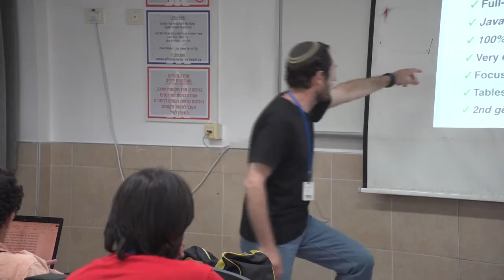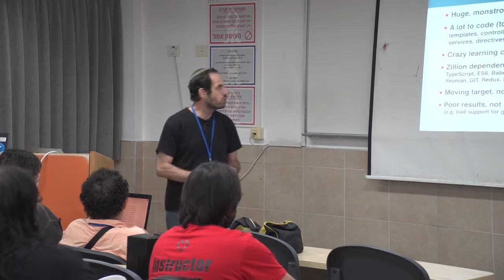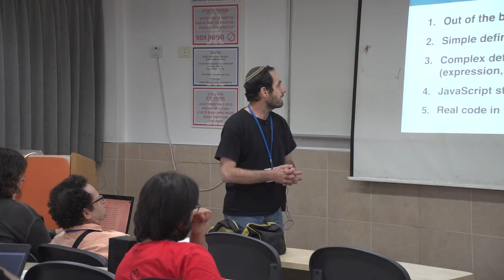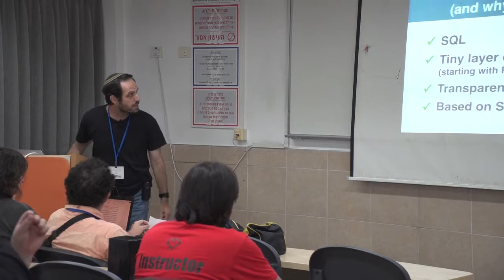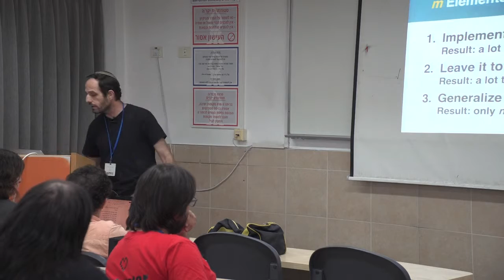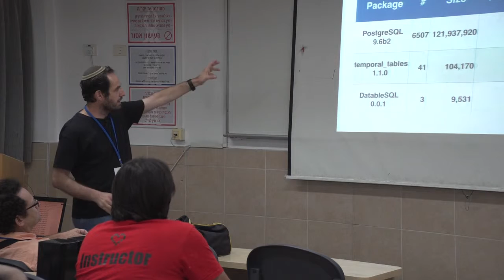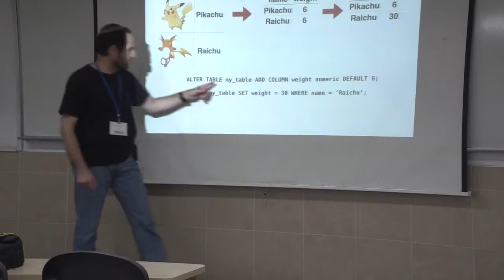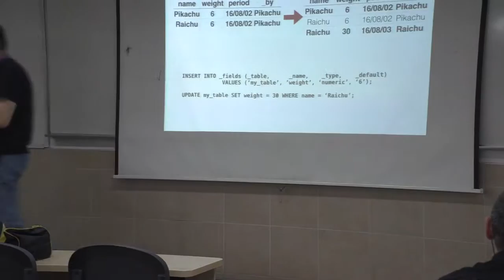Datable SQL by Eli Marmor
Over decades, almost no changes were made to the definition of relational databases. Recently, they are challenged by NoSQL databases that were developed to solve very specific problems.

However, it turns out that adding a tiny layer over relational databases, without breaking any backwards compatibility, triples their abilities and enables a new generation of applications.

This layer is being developed in Israel as an open source project (over PostgreSQL in the first stage). Amongst the abilities added thanks to this layer:

* Temporality that makes the tabular databases "cubic", three-dimensional, with the time dimension adding abilities that one could only dream about before.
* Making "Schema" unnecessary, so that any beginner SQL user could perform actions that only a DBA could perform in the past.
* The code implementing the program can become part of the data.
* Natural support for modern data types (such as tagging).

The lecture will include mostly a live demonstration (that's what we all like, no?)